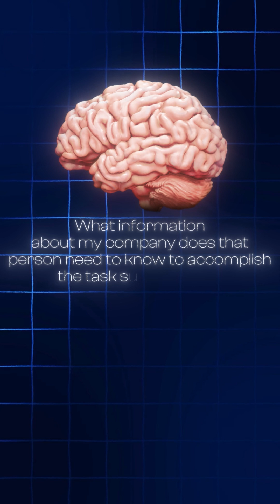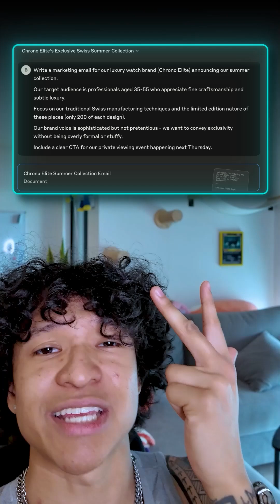How to 10x the Response ChatGPT Gives You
YOU'RE PROMPTING CHATGPT WRONG ❌

here's how to 10x the outputs you get from it!